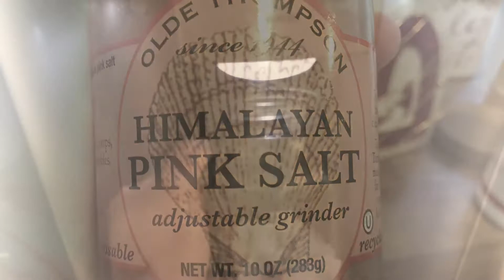DRS Strong Week 178: LET’S HYDRATE!!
Check out yummy recipe for repleneshing liquids and keep ourselves hydrated even during cold/hot weather !